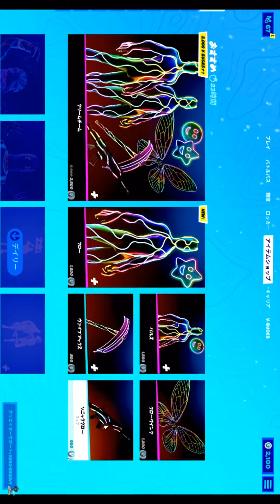フォートないとアイテムショップ12月31日